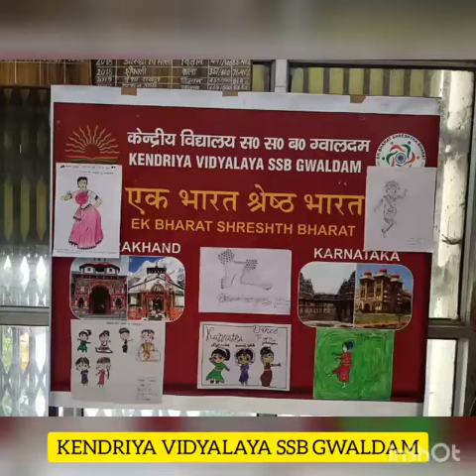एक भारत श्रेष्ठ भारत के अन्तर्गत कार्यकर्म - के वी ग्वालदम